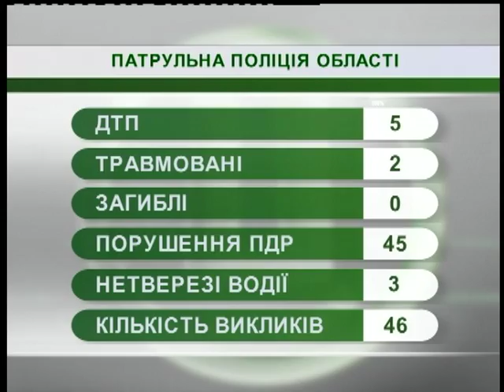20.11.2018. Новини. 08:00